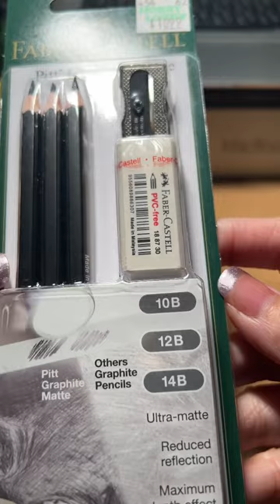Faber Castell Graphite Matte | Art Materials